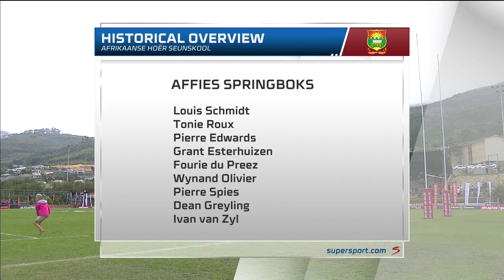Premier Interschools Rugby | Paarl Gimnasium vs Affies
Premier Interschools highlights between Paarl Gimnasium and Affies